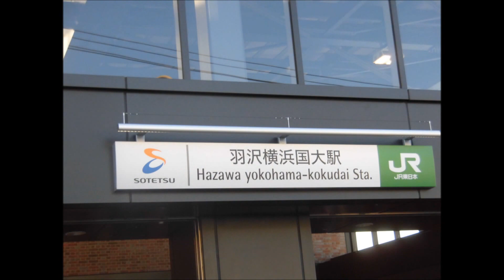【川越行き】相鉄新横浜線羽沢横浜国大駅 E233系7000番台 各停 川越行き発車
2019年11月30日撮影

ついにこの日がやってきましたね。それほど早起きせずに武蔵小杉からの下り一番列車に乗り込み、新駅に向かいました。朝から、入場券等を求める列で大変な賑わいを見せていました。

向かいのホームに平日、土日共に1本のみ存在するE233系による川越行きの電車です。営業キロだと100km超のロングランで2時間14分かかるそうです。ちなみに相鉄12000系による新宿以遠の運行は定期では無い様なのですが、今後の改正次第では実現するのでしょうか。

しばらくは相鉄関連と未公開の関西動画が中心となります。